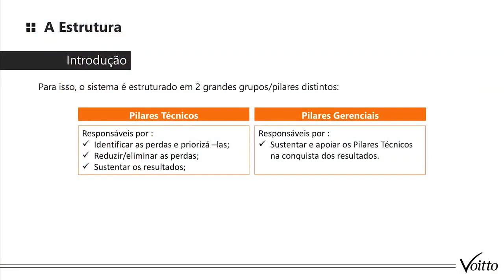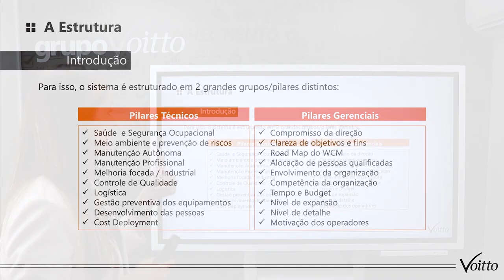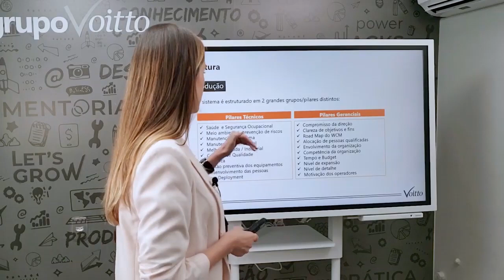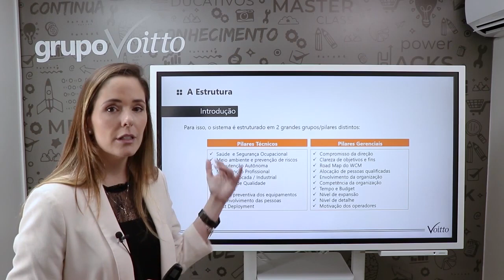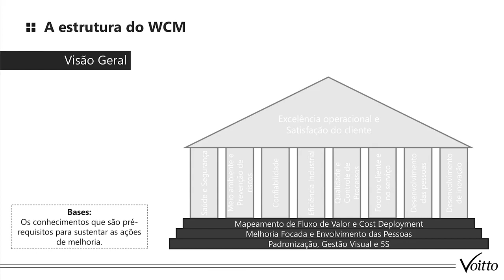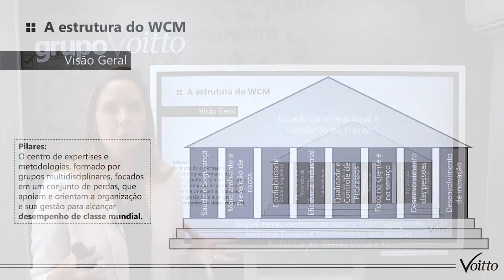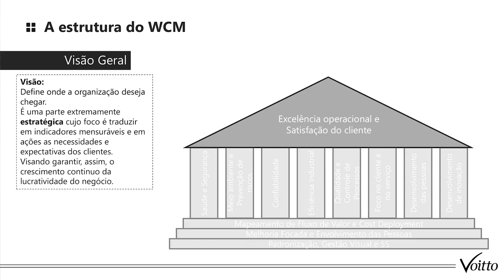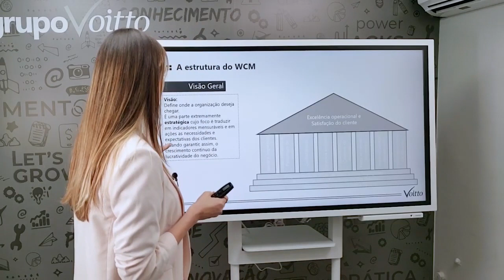WCM: QUAIS SÃO SEUS PILARES E COMO FUNCIONA SUA ESTRUTURA?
Mês do Consumidor: ofertas exclusivas com descontos de até 80%, além de bônus exclusivos, saiba mais Aproveite o Mês do Consumidor aproveitando ofertas exclusivas com descontos de até 80% além de bônus exclusivos, saiba mais Aproveite o Carnavoitto e inscreva-se em 6 cursos gratuitos com certificado, saiba mais Se você nunca ouviu falar em WCM, ou World Class Manufacturing, você está atrasado! Com foco em aumentar a lucratividade das empresas de maneira contínua e com envolvimento dos stakeholders do negócio, o WCM surge como alternativa que qualquer empresa pode implementar.

E para começar a implementar a metodologia, é preciso conhecer seu funcionamento! Por isso, trouxemos nesse vídeo tudo sobre os pilares do WCM, em que você irá aprender tanto da parte gerencial, quanto da parte técnica.

Não perca mais tempo! Acompanhe o que nossa consultora Thicia Medina tem a dizer e fique por dentro do assunto.

📚 Aprenda a solucionar problemas utilizando 7 ferramentas aplicáveis nos 11 pilares do World Class Manufacturing. Acesse nosso ebook

📈 Alcance a classe mundial com o sistema de gestão que gera excelência e satisfação dos clientes. Acesse